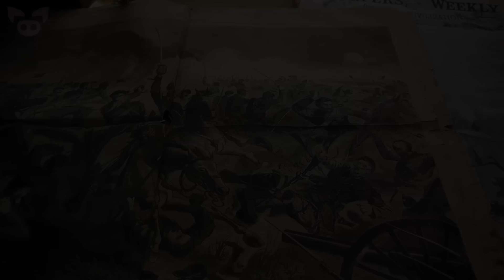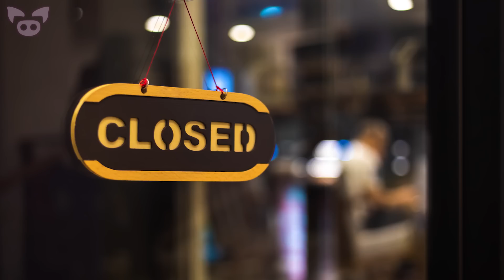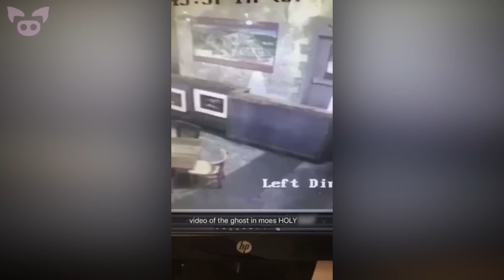These Scary Videos Have Everyone on Alert!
From a scary video that might show YouTubers getting spooked by a ghost to creepy footage of a man with possible magic powers, these scary videos have everyone on alert!

SOURCES:
7. Heard some noises so i started recording and caught this...
5. Gettysburg, mentioned earlier thought I would share a photo...
4. Ghostly figure sets off bar security alarm
3. Faceless person looking out at me before I went to work...
2. My FIL sent this picture taken in an abandoned office block...